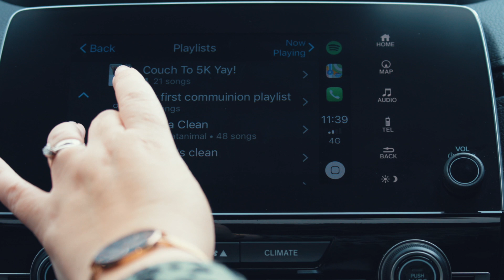Back to school with the CR-V: a day in the life of a busy mum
Blogger Brummy Mummy of 2 takes us through a typical day in her busy life as a working mum of 2 children, getting back to school and back on the road easily with the CR-V.

Everyone knows how hectic a day in the life of a busy mum can get. There is always a long list of errands to run, and often those errands can take you from one end of town to the other and back. Hence, a busy mum needs a reliable and trusty busy mum car. In this video, watch Brummy Mummy take the Honda CR-V as her new back to school car, as she goes about her day to first drop off the kids, then go shopping, go to work and finally, pick the youngsters up for a stroll in the park.